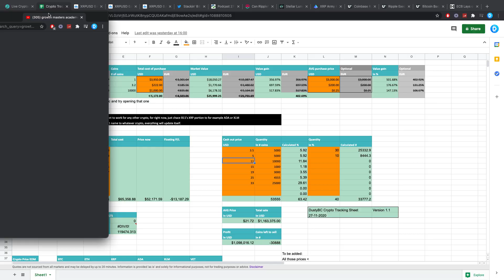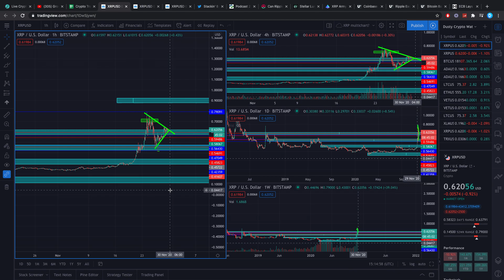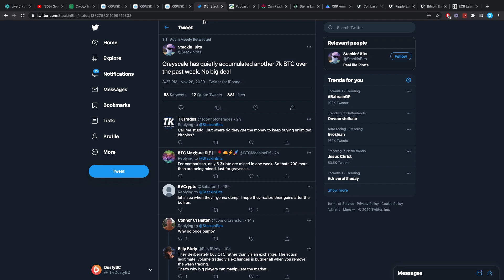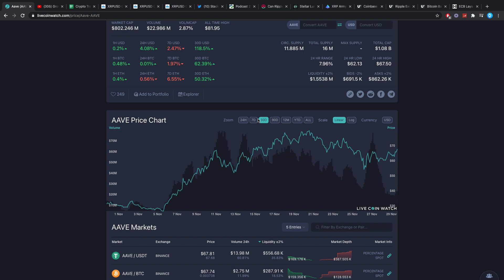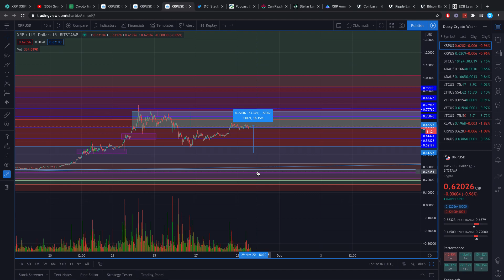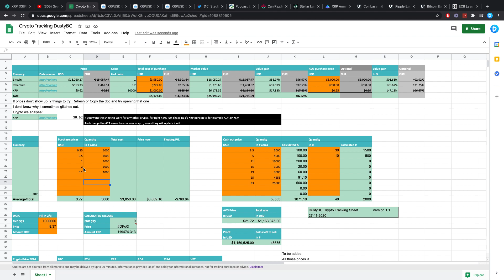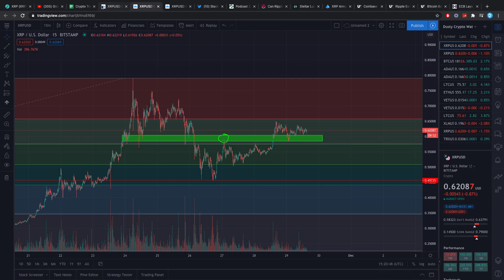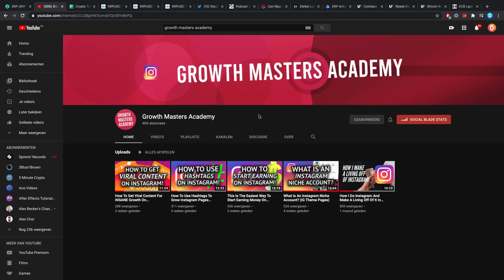Ripple XRP: Here's My Strategy For Getting Rich With XRP (& Other Altcoins)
I'm not a financial advisor. Anything said in this video should purely be taken as a funny opinion, of a young crypto investor who knows nothing about it. It should DEFINITELY not be taken as financial advice. I'm not sure any of the things I put my money in will actually do good, so don't ask me for advice, as I never reply to those types of questions. I have surely lost money in the past in various different investment methods.. So once more, none of this is advice, it's just my thoughts. Earn interest on your XRP & other crypto